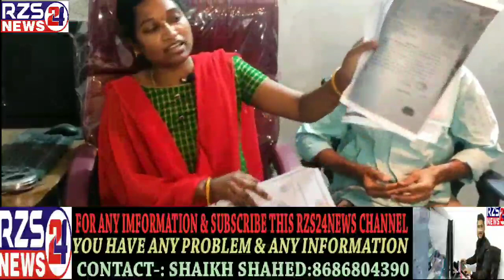Nanad ki property per bhawaj ke deede laal....haq talfi se nanad ki property per qabze ki koshish...